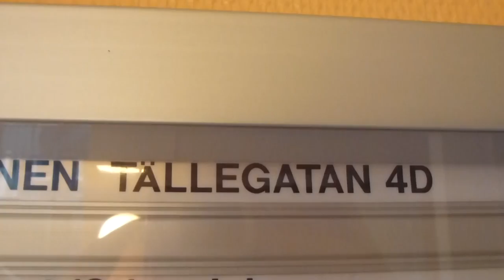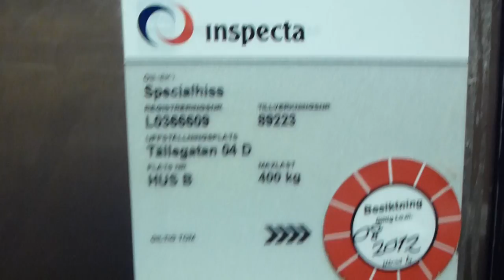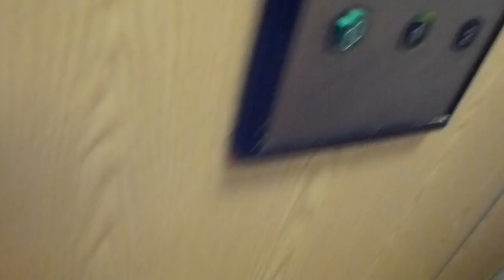KONE Elevator @ Tällegatan 4D, Ljusdal